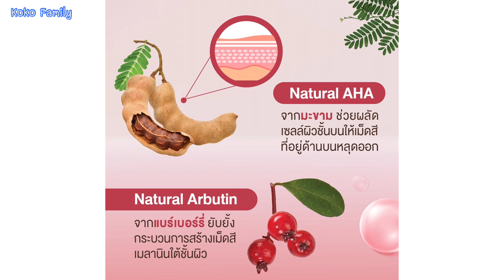￼รีวิวเขาค้อทะเลภู แทมารีน ซุปเปอร์ เซรั่ม ใช้ดีมั้ย?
สวัสดีค่ะทุกคนคลิปนี้แม่โกโก้มารีวิวเขาค้อทะเลภู แทมารีน ซุปเปอร์ เซรั่ม ตัวดัง จะใช้ดีมั้ย ลองไปชมดูในคลิปนะคะ ใครชมแล้วชอบ สามารถหาซื้อได้ตามห้างสรรพสินค้าทั่วไปหรือจะสั่งออนไลน์ ที่lazada 🔽

ถ้าชมแล้วชอบฝากกดlike แชร์ และกดติดตาม เพื่อเป็นกำลังใจให้กันด้วยนะคะ กดเป็นเพื่อนกันได้อีก1ช่องทาง ที่เพจ i&Allnew Family นะคะ🥰👇🏻👇🏻👇🏻

ติดต่อแม่โกโก้เรื่องงานเพิ่มเติมได้ที่ line koko_i.o นะคะ☺️